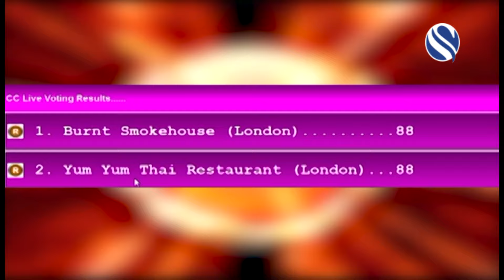কেইটারিং সার্কেলের লাইভ ট্যালেন্ট শো এওয়ার্ডসের দ্বিতীয় এপিসোডে বিজয়ী হয়েছেন , আতিক চৌধুরী।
কেইটারিং সার্কেলের লাইভ ট্যালেন্ট শো এওয়ার্ডসের দ্বিতীয় এপিসোডে বিজয়ী  হয়েছেন , লন্ডনের ইয়াম ইয়াম থাই রেস্টুরেন্টের সত্ত্বাধিকারী আতিক চৌধুরী। মঙ্গলবার ‘এনার্জি সেইভিং এন্ড সাস্টেইনেবিলিটি’ বিষয় নিয়ে,  চ্যানেল এস টেলিভিশনে সরাসরি সম্প্রচারিত হলো 'সীজন এইট: রেস্টুরেন্ট ট্যালেন্ট শো টুয়েন্টি টুয়েন্টি ফোর'। অনুষ্ঠান উপস্থাপনায় ছিলেন তানিয়া রহমান। রেস্টুরেন্ট শিল্পে সম্প্রতি ব্যবহৃত নানা রকম ব্যবসা প্রয়াসের সাফল্য তুলে ধরছে,  কেইটারিং সার্কেলের সাড়া জাগানো ধারাবাহিক এই টিভি রিয়েলিটি শো-এর ‘সীজন এইট’। রেস্টুরেন্ট শিল্পে ১০ জন রোল মডেল খুঁজে বের করার লক্ষ্যে এ বছর ১০টি এপিসোড ধারাবাহিক ভাবে অনুষ্ঠিত হচ্ছে । প্রতিটি এপিসোডে ৫ থেকে ৮ জন সফল ব্যবসায়ীর মধ্য থেকে , ১ জন বিজয়ীকে সাফল্যের রোল মডেল হিসেবে বেছে নেওয়া হচ্ছে , আগামী বছর ‘গ্রান্ড বিজনেস কনফারেন্স এন্ড গালা ডিনার’-এ অ্যাওয়ার্ড প্রদানের জন্য। গতমঙ্গলবার রাতের ট্যালেন্ট শো প্রতিযোগিতায়, একদল সফল রেস্টুরেন্ট তাদের ব্যবসায়  বিদ্যুৎ, গ্যাস, ওয়াটারসহ বিভিন্ন খাতে সাশ্রয়ী ও টেকসই উদ্যোগ এবং নানারকম পরিবেশবান্ধব কর্মপ্রয়াসের উপর আলোকপাত কোরে , প্রেরণামূলক সাফল্যের গল্প তুলে ধরেছেন। তিনটি  রাউন্ডের পর, সাবেক কনসারভেটিভ এমপি কীথ বেস্ট, চ্যানেল এসের ভাইস চেয়ার মোঃ আব্দুল হক, এবং ইউকেবিসিসিআইয়ের সাবেক প্রেসিডেন্ট বজলুর রশিদ এমবিইসহ , বিচারকরা অংশগ্রহণকারীদের মূল্যায়ন করেন। অনুষ্ঠানে জাজ হিসেবে  অংশ নিয়েছেন কেইট্রিং সারকেলের লাইফ মেম্বার মোহাম্মদ আবুল লেইস, রয়েল রিজেন্সির এমডি আব্দুল বারি, ইউকে কারি কানেক্টের সিইও মোসলেক উদ্দিন, ও অক্সটোর ইউটিলিটির শাহরিয়ার রিজভী। মেন্টর হিসেবে অংশ নিয়েছেন কেইট্রিং সার্কেলের সাবেক দুই উইনার আব্দুল কাশিম ও নাসীম তালুকদার। ফাইনাল রাউন্ডে ইয়াম ইয়াম থাই রেস্টুরেন্টের আতিক চৌধুরী এবং বার্ন্ট স্মোকহাউসের আবিদুর রহমান তরফদার ও সুফিয়া খানের মধ্যে টাই হয়। শেষ পর্যন্ত আতিক চৌধুরী বিজয়ী হন। উল্লেখ্য   আগামী ২ জুলাই থেকে ২২শে অক্টবোর পর্যন্ত অনুষ্ঠিত হবে বাকি ৮টি এপিসোড।